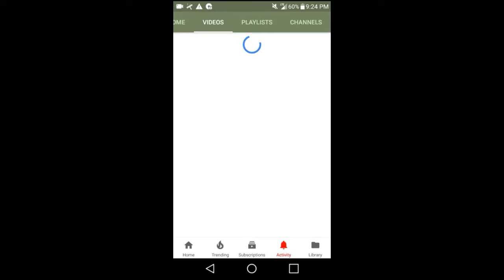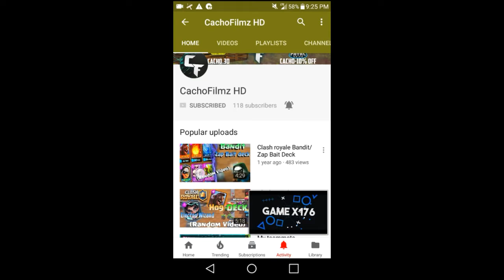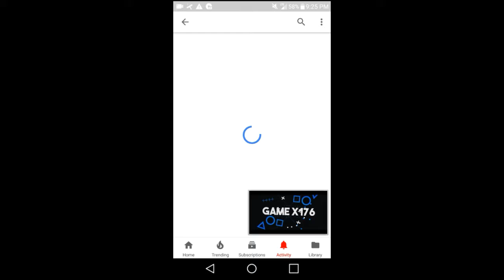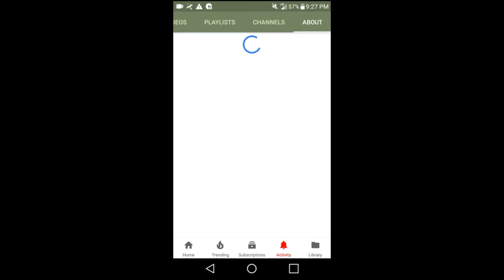Shout-Outs #2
So yeah
You welcome

Leave a like for more vids!!!

If you new Turn the bell notification 🔔
To never miss out

Peace out ✌